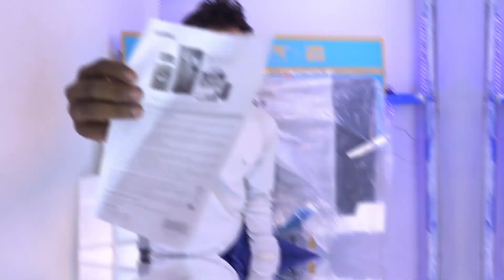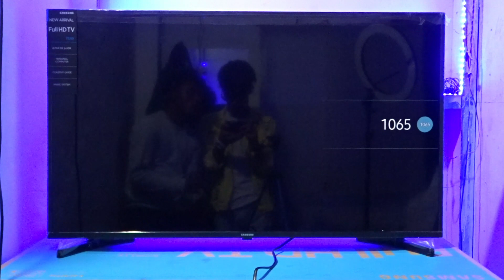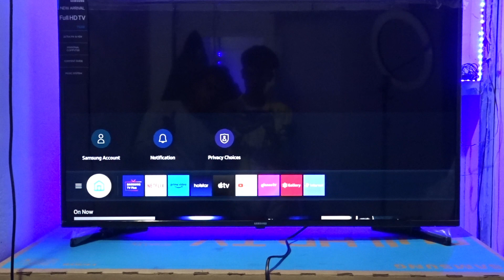SAMSUNG LED 43 inch smart tv unboxing and review | new best led tv Samsung 43 inch UA43T5310BKXXL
mobile connect  43 inch samsung 4k tv latest samsung 43 inch smart tv new tv
model. UA43T5310BKXXL

Display: LED display, Full HD digital video format, 1920x1080 pixels resolution, 60 hertz refresh rate

TV Features: Tizen OS, Mali400 Graphics processor

Supported Apps: Netflix, Prime Video, Apple TV, Sony Liv, Zee5, Hotstar, Youtube, Jio TV

Audio: 20 watts sound output, Feel every detail with precision picture and dynamic sound speakers, Dolby Digital Plus | Adaptive Sound sound configuration, Stereo Surround

Connectivity: 2 HDMI ports, 1 USB ports, Wi-Fi